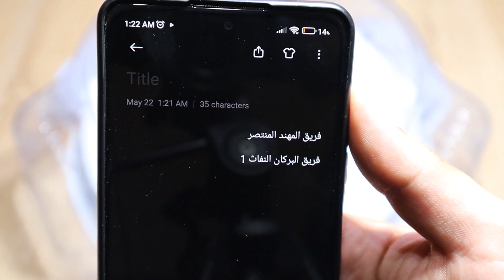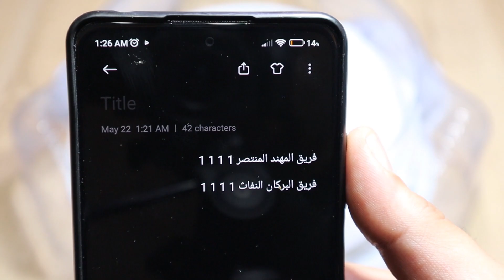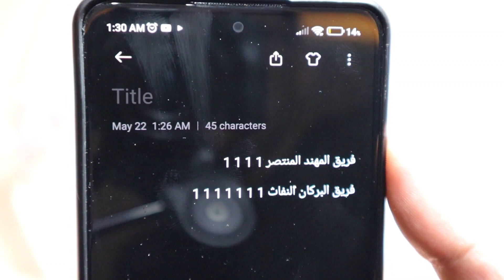المعركة التتابعية الحاسمة فريق المهند المنتصر ضد فريف البركان النفاث النتيجة مستحيل تتوقعها